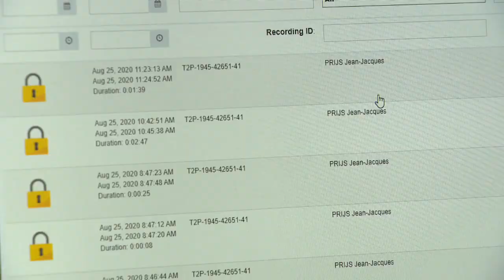Des bodycams sur les policiers : les agents de la zone Marlow satisfaits des premiers tests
Depuis le mois de mai, des policiers de la zone de police Marlow (Uccle, Watermael-Boitsfort et Auderghem) sont équipés de bodycams, ces caméras portatives destinées à filmer l'ensemble de leurs interventions. Plus d'infos

Pour capter BX1 en télévision, à Bruxelles et en Wallonie :
Proximus : Canal 10
Telenet : Canal 10
VOO et Orange  : Canal 61